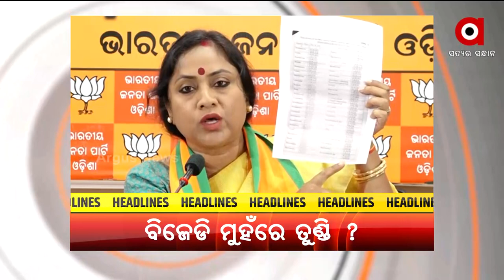Headlines 7 pm | 15 Feb 2022 | Argus News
+ ରାତି ପାହିଲେ ପ୍ରଥମ ପର୍ଯ୍ୟାୟ ପଞ୍ଚାୟତ ନିର୍ବାଚନ
+ମମିତା ମେହେର ହତ୍ୟାକାଣ୍ଡ ପ୍ରସଙ୍ଗରେ ବିଜେଡି ମୁହଁରେ କାହିଁକି ତୁଣ୍ଡି?
+ପିଲା ଚୋର ବିଜେଡି ନେତାଙ୍କୁ ନୟାଗଡ ପୋଲିସର ସୁରକ୍ଷା
+ମାଲକାନଗିରିରେ ଅଜଣା ରୋଗ ଆତଙ୍କ
+ଆଦିବାସୀଙ୍କ ବିକାଶ କେତେ ସତ